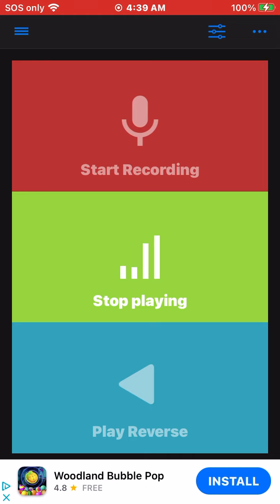She’ll Be Coming Round the Mountain by Larry Groce